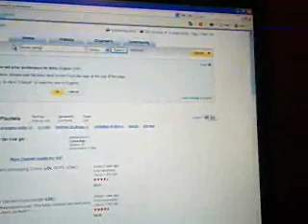YouTube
Advert for youtube.
Sorry about the bad music quality and the video quality. that has made me very annoyed as it was fine on the original version.